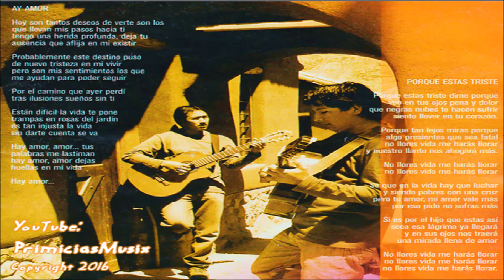Porque Estas Triste / Dime porque 🟠 Hermanos Tito | Música Andina Peruana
Porque Estas Triste  -  Los Hnos. Tito  para todos los amantes de la Musica Andina peruana, desde el valle sagrado de los Incas.